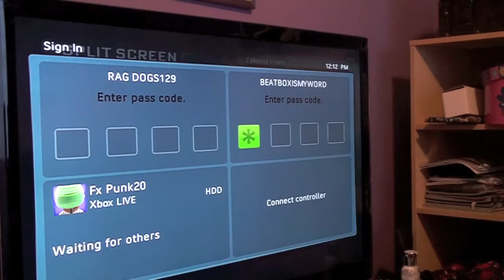Playing Call of Duty at Sarah`s House part 1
Me and my friends playing call of duty black ops.